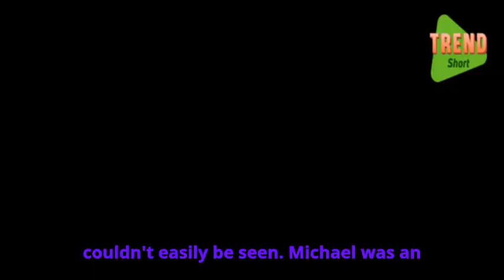Body of missing British TV presenter Michael Mosley found on Greek island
Podcast News

The family of missing British TV presenter Dr. Michael Mosley have confirmed his body has been found on a Greek island
ATHENS -- The body of missing British TV presenter and author Dr. Michael Mosley was found on a Greek island Sunday morning after a days-long search, his family said.
Mosley, who went missing on the island of Symi on Wednesday afternoon, was spotted among rocks on a rugged stretch of coast by a party on a boat that included the local mayor and journalists.
Mosley’s wife said her husband took the wrong route on a hike and collapsed just short of reaching a marina in a place where his body couldn’t easily be seen.

"Stay informed and stay ahead with Trend Short! Our channel is your go-to source for up-to-date and accurate news from around the world. From politics to current events, we cover it all. With frequent updates and in-depth news coverage, you won't miss a thing.